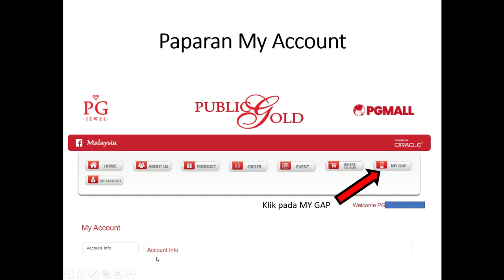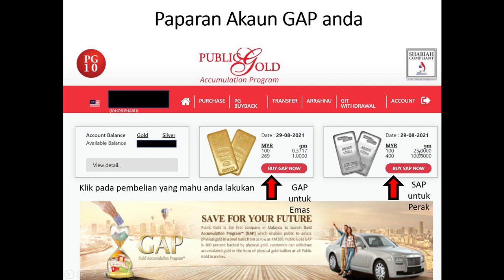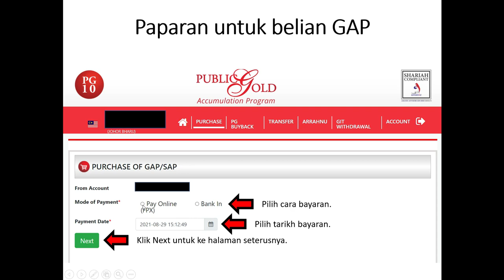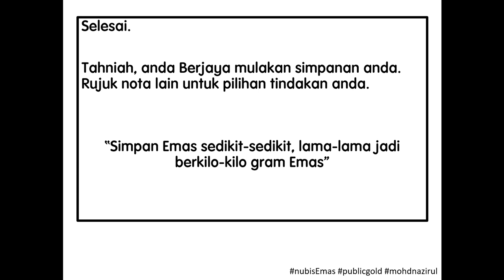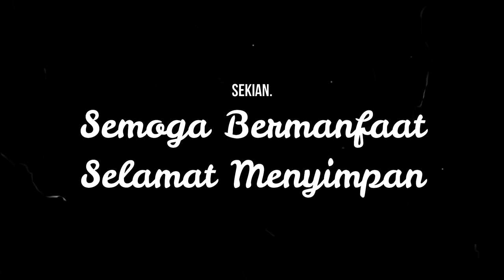Public Gold: Buat belian di akaun GAP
Jom belajar, bagaimana hendak membuat belian Gap.. Mudah dan memudahkan. Semoga bermanfaat.

Mohon Share sekiranya bermanfaat.